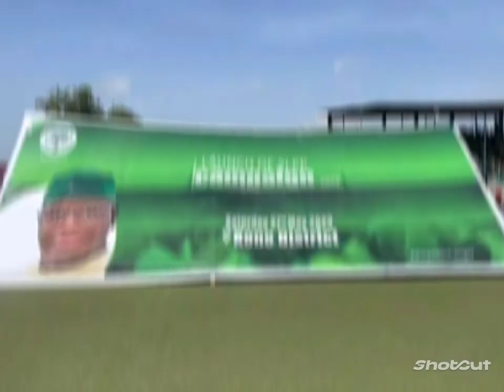sierra leone president celebration song 2023 Victory S L P P, Back to power